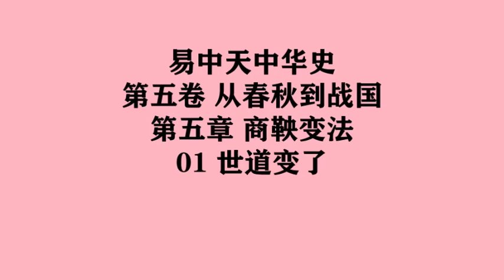169《世道变了》易中天中华史 第五卷 从春秋到战国 第五章 商鞅变法 01 世道变了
第五卷 从春秋到战国